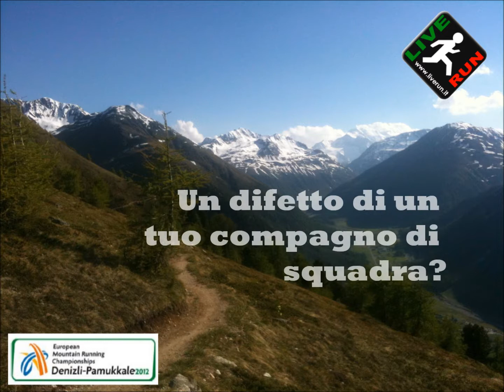ANTONELLA CONFORTOLA - aspettando gli Europei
Intervista ad Antonella Confortola, in ritiro a Livigno per perparare gli Europei 2012 di corsa in montagna.